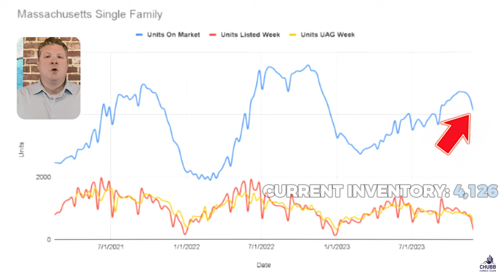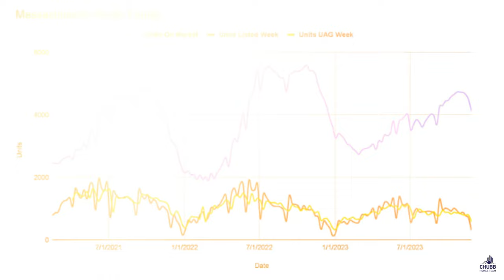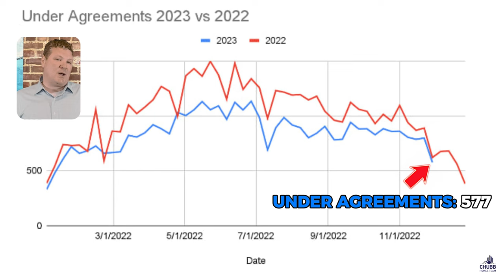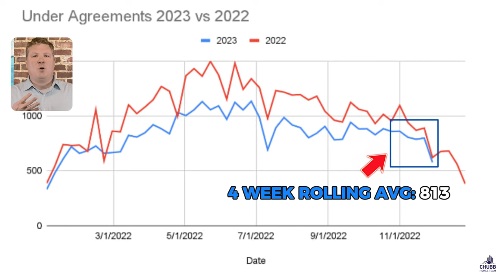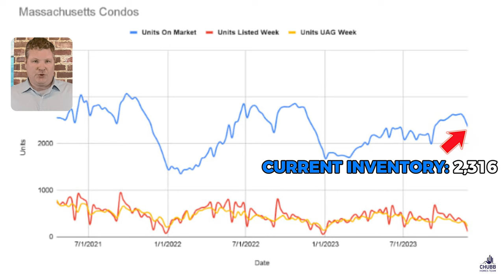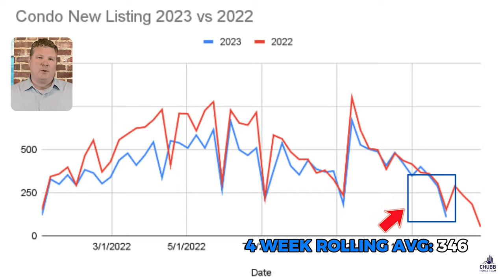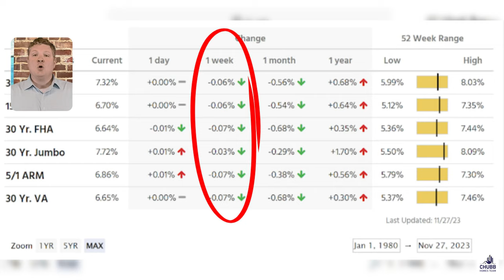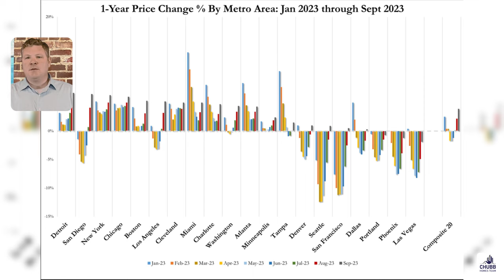Be Thankful for Lower Rates... Massachusetts Real Estate Market Update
In the theme of Thanksgiving... We should all be thankful for lower rates, right? Let's talk about the current market conditions for the Massachusetts Real Estate Market Update.

Recap of Video:
✅ Current Interest rate environment and how home prices around the country have gone up for the last 7 months!

✅ Interest rates continue to improve! 2 month lows!
✅ Home prices have been up for the last 7 months in the 20 biggest cities in the United States?